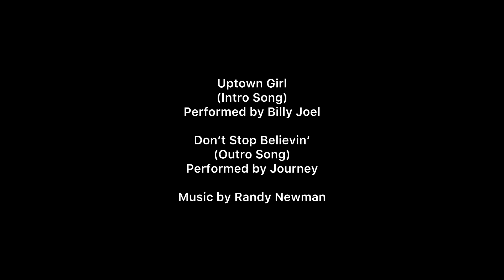Kid Vandalized A TV Over A Pizza | S1 EP5 | Full Episode | Sony Pictures Division HD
Animation, Comedy, Drama, Action and Adventure

TV-PG-D